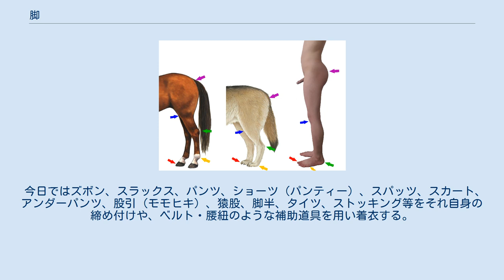脚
左からウマ、オオカミ、ヒトの脚。
 ヒトにおける各部の名称は 脚（あし）は、動物の体を支える付属肢である。
脚という言葉は言語用途によって意味が異なり、一般に生物学に限らず体部下位に付属し支えるものを指して「脚」と呼び、それを機軸として慣用句として様々な意味合いを持つ言葉に発展してきた。
 脚はそれを所有する生物によって構成要素や構造が様々であり、彼らはその機能に見合った生活をしている。
また、脚そのものにも様々な適応的な形態が見て取れる。
ヒトという地上に生息する脊椎動物に限らず、それ以外の脚をもつ動物も含めて脚は往々にして対で備わっているが、そうでない場合もある（棘皮動物の管足など）。
 形態学的に脚は体部に付属し、移動に際し使われる股関節辺りから末梢端接地部までの肢全体を指して呼んでおり（英語: leg）、脚と指す時は足（英語: foot）を含めた意味であることが一般的になっている。
脊椎動物の脚には指に相当するものが末端部に付属しており、体を支えるという機能以外に様々な行動を補助するものとなっている。
偶蹄目や奇蹄目などの陸上動物の脚は歩行に特化しており、付属器官である指と爪が蹄等になっており、その形はヒトのそれとは大きく異なっている。
 一般的な生物の脚には、様々な付属器官がある。
指や爪、あるいは様々な毛の束があり、それなりの機能を果たしている。
中には生殖器、外分泌器等を備えるものもあり、外敵に対抗し身を守る手段としても脚を利用している動物が多い。
その一方、ヘビのように脚を痕跡程度にまで退化させた動物群や、完全に脚を失い、新たに吸盤を形成したヒル類のような動物群もある。
 脚の各部位の名称としては脚末梢端には足が付属し、接地部足底から上に向かい、足、足首、脛（スネ）、膝（ヒザ）、腿（タイ）までを含み「脚」と呼んでいる。
便宜上、日本語で同じ音を持つ「足」という漢字を当て、踝以下接地部を指して区別のために使い分けて呼ぶ。
脚と同じ部位を指して腿（タイ）という表記を用いることもあり、腿と言う字自身は太ももや脹脛（フクラハギ）を指すが、上腿（ジョウタイ）と書いて下肢の膝から上を指し、下腿（カタイ）と書いて下肢の膝から先を指す。
また、大腿（ダイタイ）と書いてモモを指し、小腿（ショウタイ）と書いて脹脛を指す。
 一般的に脚は身体全体の重さを直接的に引き受ける部位であり、全身中最も太い骨と、瞬発力と持久力を兼ね備えた筋力を備える。
脚の筋肉は骨格筋によって構成され、大きく大腿筋、下腿筋、足筋に分けられ、それらと骨を繋ぐ腱とで脚の動きを調節している（人間の筋肉の一覧下肢の筋を参照）。
 なお、ヒトの前脚は腕や手と呼ばれ区別される。
通常は歩行には用いられず、地面に着かない。
日常生活において腕で体重を支えることはないため、腕の筋力は脚のそれには及ばない。
イヌの「お手」など、他の生物の類似箇所を指して概念的に同様の呼び方をする場合があるが、生物によってその構成は大きく変化しており、前脚を腕と一概に呼ぶ事はできない。
 脚は時として第二の心臓とも呼ばれ、立位時重力に従って下方向へ体液が流動することに因って引き起こされる体液停滞むくみを、脚の血管周辺の筋肉の運動によって上部へ押し返し再び循環系に戻す事を行っている。
押し返す行いは脚を使った運動、歩行や走行などにより促進されるため、運動は全身の血の巡りを良くする効果が望める。
 脚は体全体を支え日常的に頻繁に使われる部位であるため、体の中でもっとも頑丈にできている反面、筋力の消費するエネルギーが大きく、使用しない時の退化が激しい。
そのため最も太く丈夫とされる大腿骨を折ってしまうと修復に時間がかかり、老人の場合そのまま寝たきり生活になってしまい、補助器具を使わずに立ち上がることができなくなってしまうことが多い。
そのため日頃から昇降運動などで膝周辺の筋力を鍛えておく事は老後の健康にも有益である。
 加えて言うなら腿部の消費エネルギーが大きいために運動効率もよく、糖尿病罹患者、高脂血症や高血圧の運動治療を行う人のみならずダイエットを志す人にも、脚を動かし鍛えることは広く推薦できる。
 ヒトの脚の形状として内反膝、外反膝などがあり、それぞれ一般的にはO脚（おーきゃく）、X脚（えっくすきゃく）と呼ばれている。
病的なものや遺伝の要素は少なく癖とも言える個人差の範囲だが、矯正し修正することもできる。
内反膝や外反膝は脚のアンバランスな使用であるため将来変形性膝関節症等の膝の病気を引き起こす原因にもな...